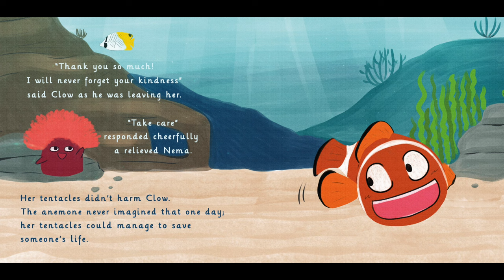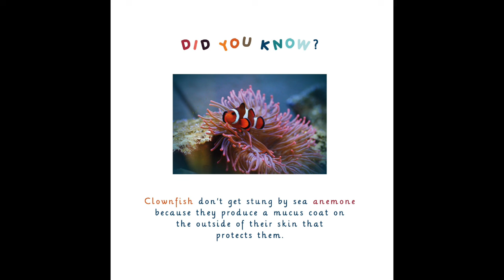Nema & Clow Written by Amina Ouchen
Nema & Clow tells the story of a unique friendship between Nema; an anemone seeking for a calm and peaceful life and Clow; a clownfish full of energy.
Children will get a chance to learn more about the symbiotic relationship that they share in nature in a funny and cute way.